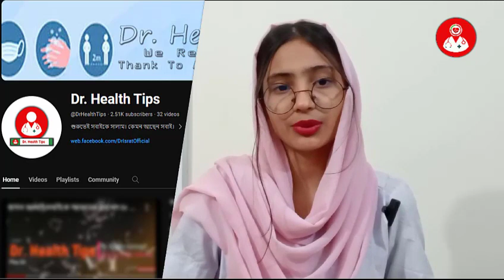শীতকালে হার্টের রোগীদের করনীয় । Dr. Health Tips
শীতের সময় আমরা হয়তো অনেকেই জানি না যে হার্টের রোগীদের করনীয় কি। এই ভিডিও থেকে আজ জেনে নিন শীতকালে হার্টের রোগীদের যা যা করনীয়...